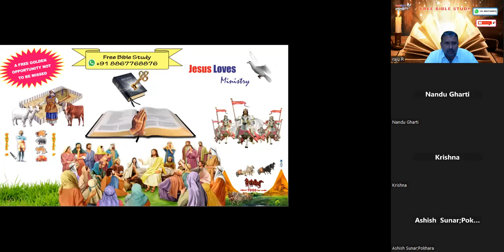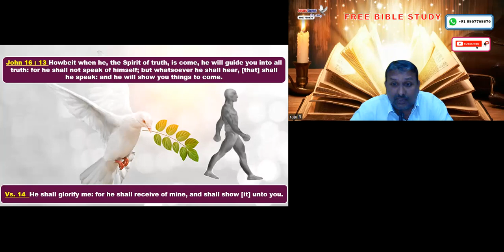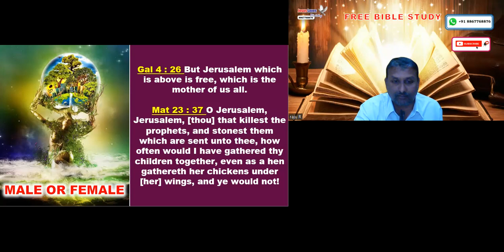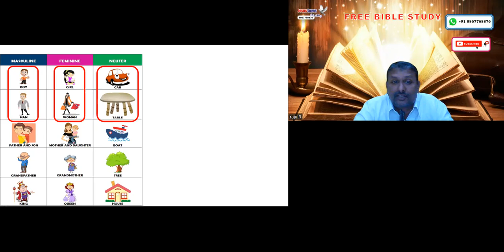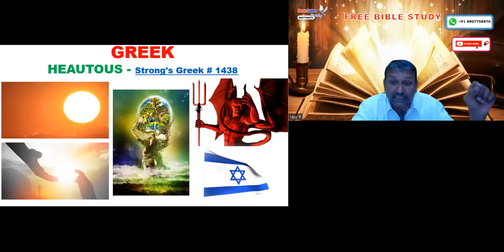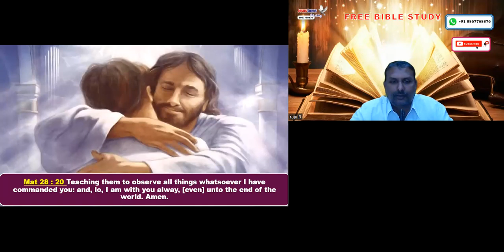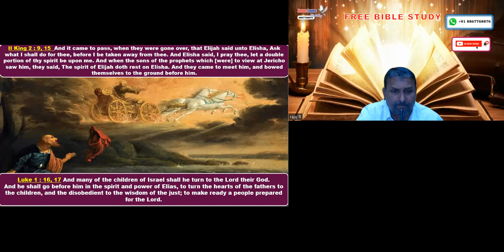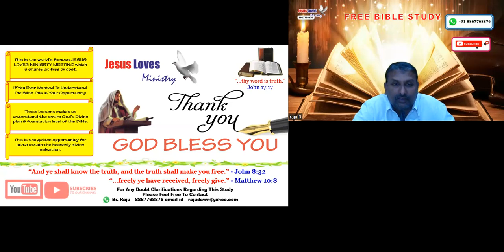Holy Spirit Revision - Free English Bible Study - Br Raju - 8867768876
Holy Spirit Revision - Free English Bible Study Contact - Br Raju - 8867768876- Jesus Loves Ministry